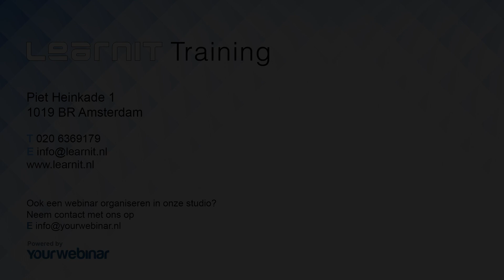Bloopers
Leren is de weg, ook voor ons!

Sinds kort maken wij met veel plezier korte informatievideo's. Ook voor trainers Emma Slieker en Milou van der Klift gaat dit soms gepaard met vallen en opstaan. Gelukkig maar, want bij elk leerproces horen bloopers!

Dat is waar wij in geloven: Learning by doing. Door uit je comfortzone te stappen, de groeipijn te omarmen en jezelf niet altijd even serieus te nemen, kom je al een heel eind. Wil jij in beweging komen op persoonlijk vlak of als team? We denken graag met je mee en maken een op maat- en actieve training die bij jou past. Neem een kijkje bij onze trainingen